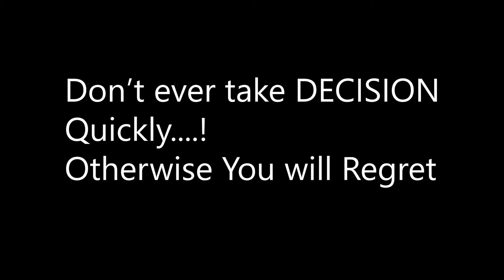Honest Servant | Racism | Moral Story | The Film World